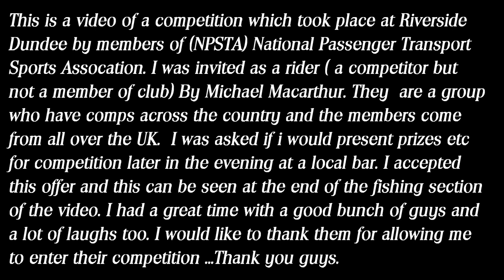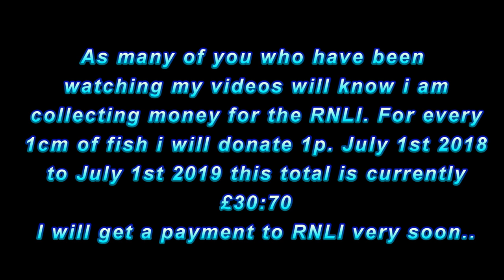Riverside Dundee comp 13-11-2019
This my video of a fishing competition i was asked to enter on Riverside drive. I was invited by members of (NPSTA) to take part. It was good fun meeting the guys and having a good laugh to. There was plenty of fish caught with 38 anglers taking part. I'm afraid to say i managed a few fish but not enough to be in with a chance to win but didn't let it bother me. I was asked to hand out trophies at their presentation later that evening in McDaniels bar Dundee which i did. The presentation of trophies etc is on the end of the main fishing video. You can learn all the stats of the fishing trip if you watch this.